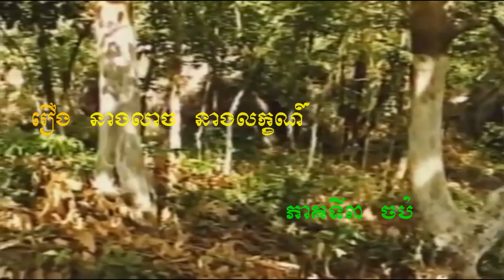Movie Khmer Dubbed, Khmer Long Tale Movies, Legend Movies, រឿង នាងលាច នាងលក្ខណ៍ ភាគ៣ ចប់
I would like to thank all subscribers and non-subscribers watching my videos and supporting my channel.